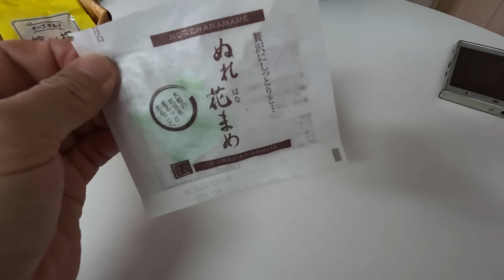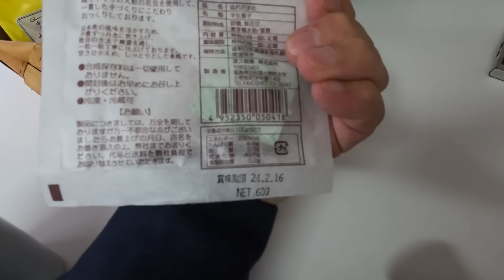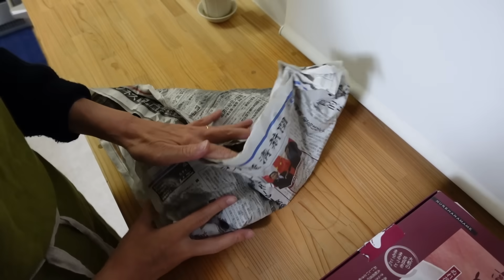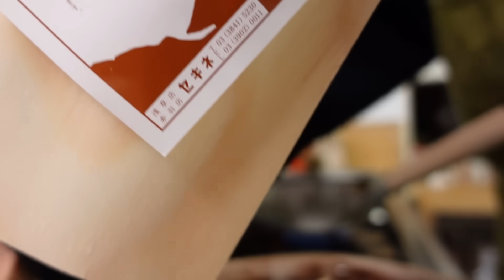【古団地暮らし No.195】 厚切りトーストとスープと、大人の休日。 / 大根の煮物で晩酌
いつも視聴いただきまして、また心温まるコメント[いいね!]ありがとうございます。
全て返信できませんが、いつも1つ1つ読ませていただき、元気をいただいてます。
今回は自家菜園で初収穫したカリフラワーでポタージュを作り、厚切りトーストでいただきました。
そして晩酌は大根とさつま揚げの煮物で日本酒をいただきました。
コーヒーでも飲みながら、お酒を飲みながらご一緒に楽しんでいただけたら嬉しいです♪

Thank you again for your heartwarming comments and likes.
This time, I made potage with cauliflower that I harvested for the first time from my own vegetable garden, and served it with thick slices of toast.
For dinner, we had Japanese sake with daikon radish and fish cakes.
I would be happy if you could enjoy it with me while drinking coffee or alcohol♪

【ランチで登場した食器】
ArabiaのSunnuntai(スンヌンタイ)　プレート21cm
ArabiaのSunnuntai(スンヌンタイ)　カップ

【コーヒー時間で登場した食器】
コーヒーカップ
ARABIA,TEEMA 350ml

【おやつ】
ぬれ花豆
（株）渡久製菓
福島県田村郡小野町小野新町中通１４９

【大根とさつま揚げの煮物のレシピ】
 白いごはん.com

【しゅうまい】
セキネ 赤羽店

【今回のコーヒー豆】
自家焙煎コーヒー豆さかい珈琲店
ベリーダーク・モカ

珈琲ドリッパー & サーバーセット
「だいどこ道具ツチキリ」オリジナル